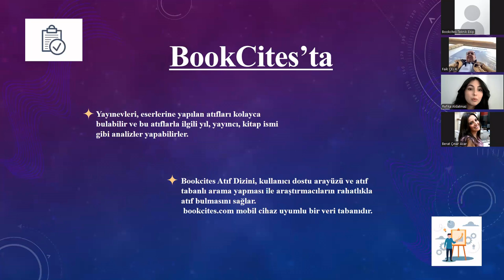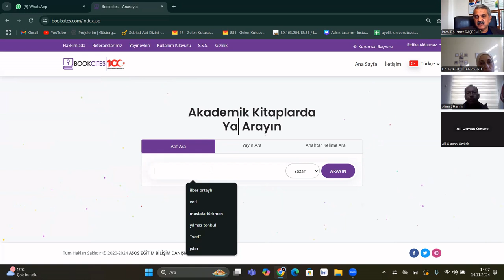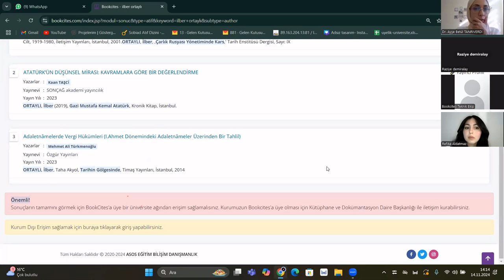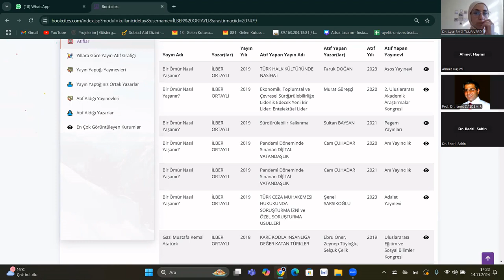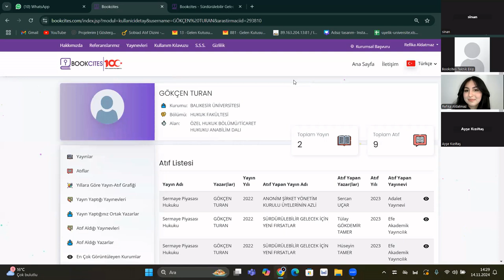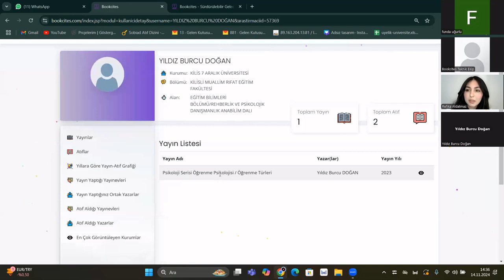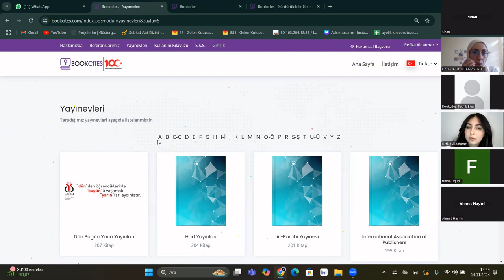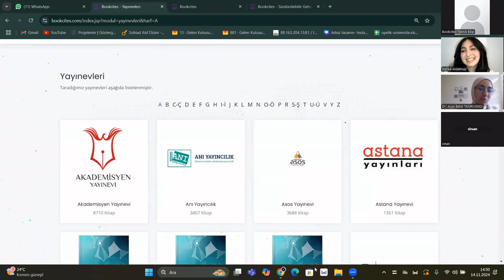Basılı Kaynaklarda Atıflarınızı Bookcites ile Arayın Eğitimi